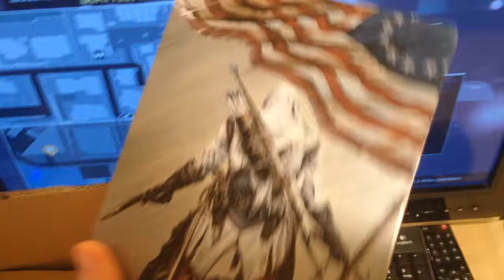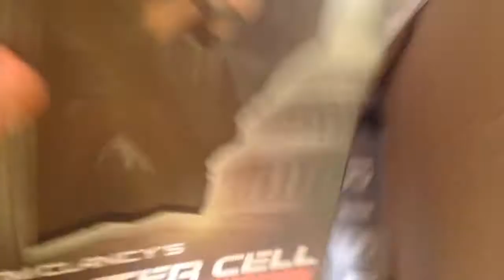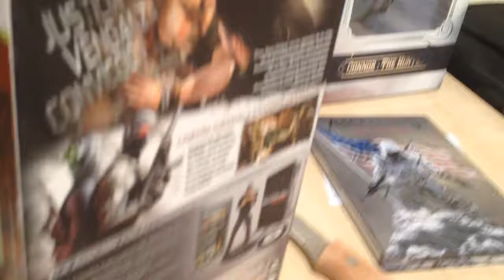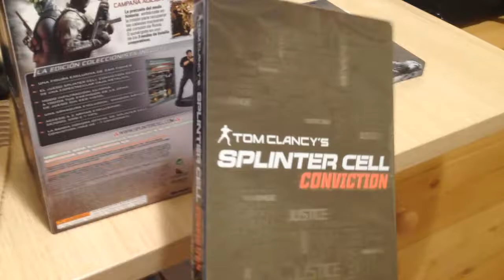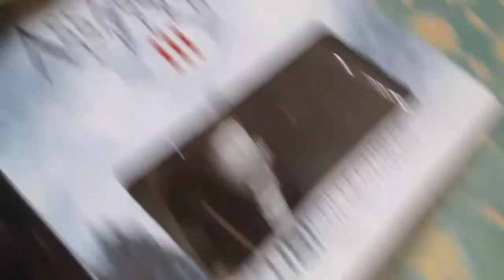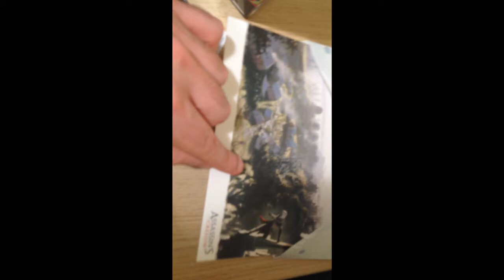TRIPLE UNBOXING | ¿QUE SERÁ?